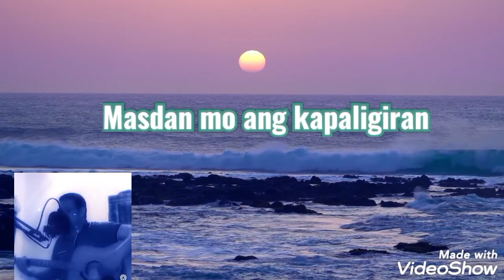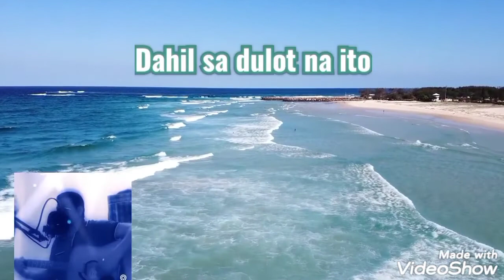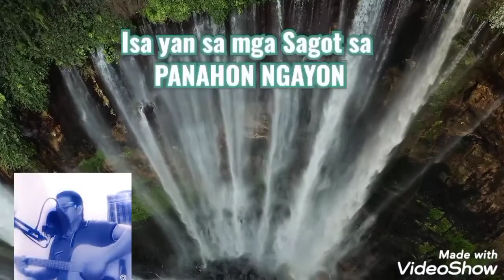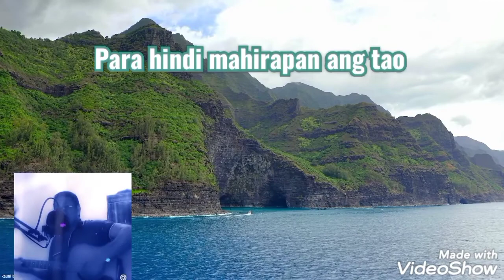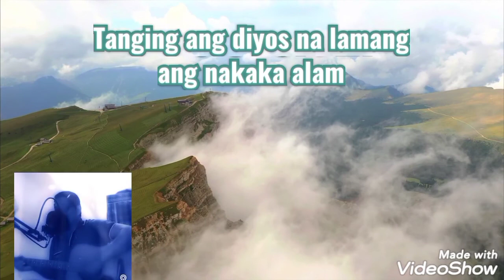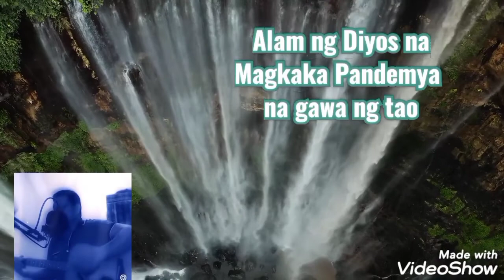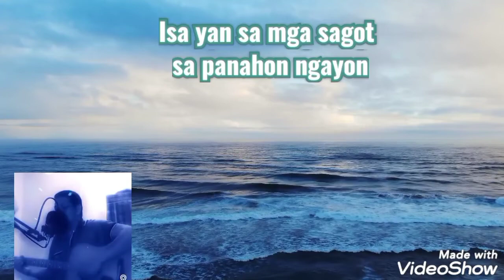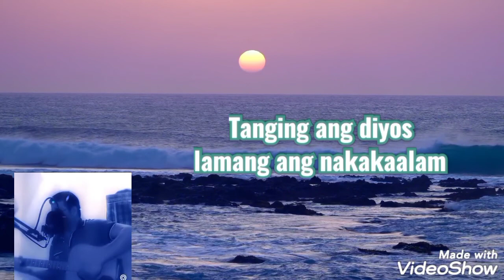TAGALOG SONG COMPOSITION OPM-2 | EWARDZ BOTARDO |WITH LYRICS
ORIGINAL TAGALOG SONG COMPOSITION OPM-2
COMPOSED AND SUNG BY EWARDZ  BOTARDO | WITH LYRICS